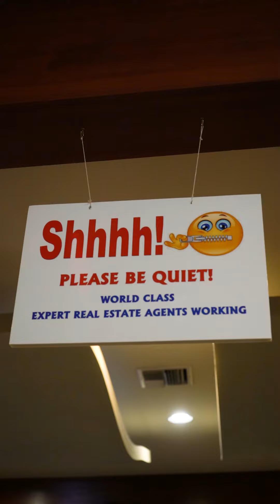KEATY CALL NIGHT FEB 2024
🔥 Keaty Call Night February '24 was another success! The phones were on fire!

BIG Thanks to @reliant.title.la for fueling the team with delicious food, and great company! 🍔🥘

📞 This 2 hour sprint saw the Keaty Team engaging with our website visitors.

📊 Check out the data: ⬇️

💥- Dials increased by **13.03%** (from 3,300 to 3,730).

💥- The number of individuals spoken to increased by **14.01%** (from 307 to 350).

💥- Nurtures decreased by **32.17%** (from 115 to 78).

💥- The number of appointments increased by **50%** (from 26 to 39).

⬆️ Dials were up! Spoke To's were Up! Appointments were up!

‼️ Nurtures are way down because Buyers are coming back into the market!